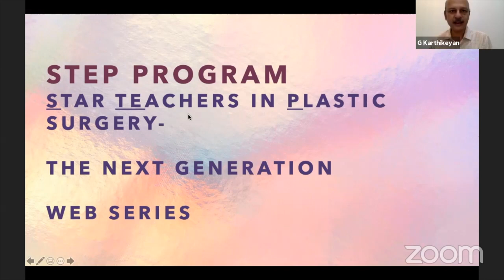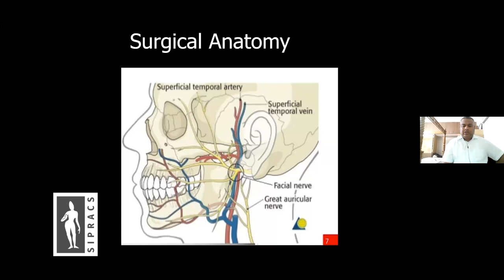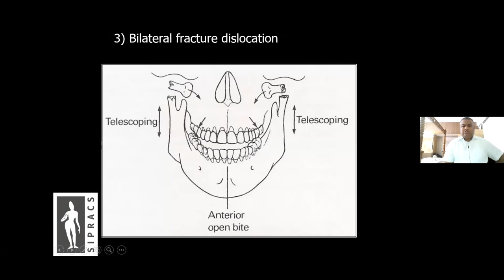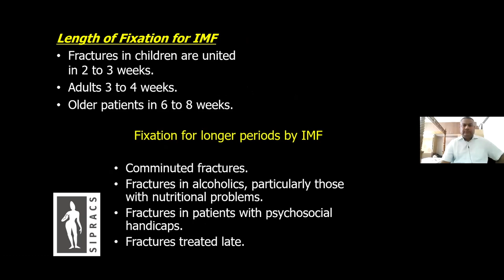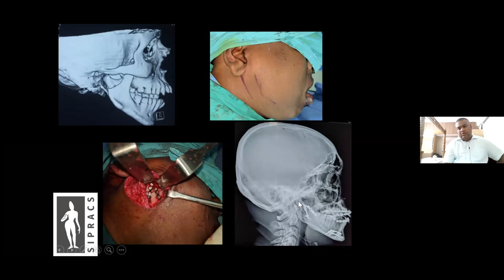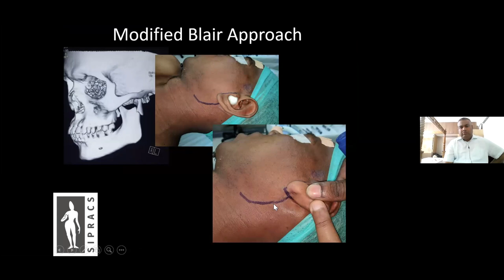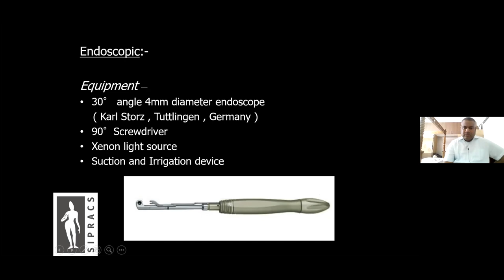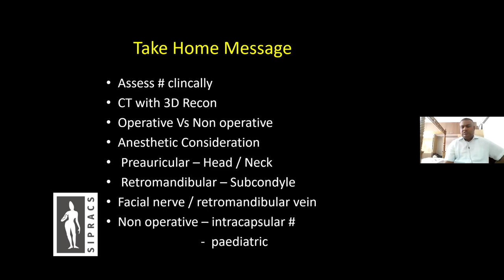STEPProgramS1E13: Approach to mandibular condylar fractures - Dr Surya Rao / Prof J Jaganmohan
Fixation of condylar fractures of the mandible is standard treatment. One of the main problems lies in the approach to the fracture site and the mode of management. Dr. Surya Rao, Professor of Plastic Surgery at Saveetha Medical College talks about the different approaches to the management of mandibular condylar fractures, including the intraoral endoscopic approach. Prof J Jaganmohan shares his experiences and enriches the Session!